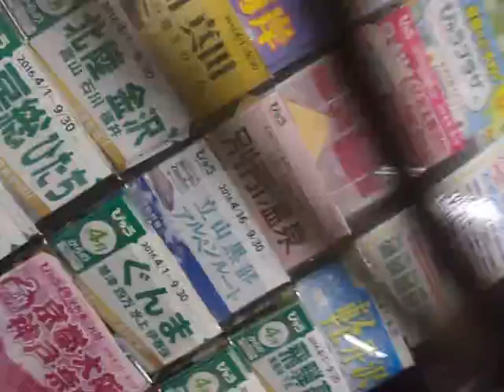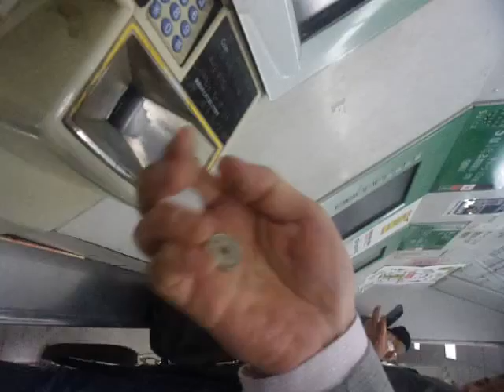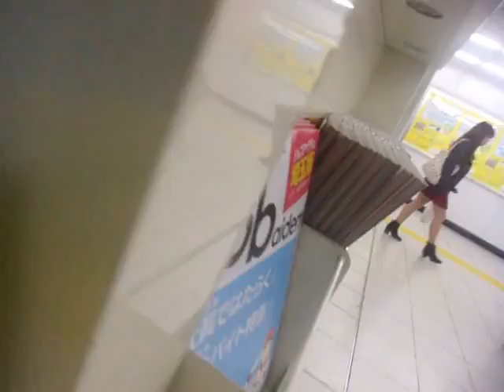GEDC6155 2016.04.12 新宿東 ＬＯＴＴＥＲＩＡ 封筒 シルク ＫＩＴＰ